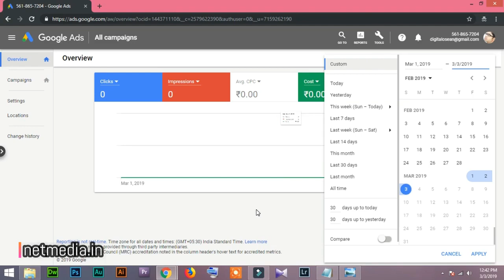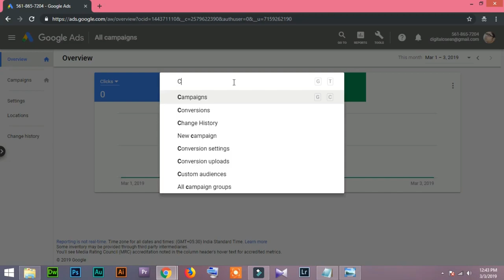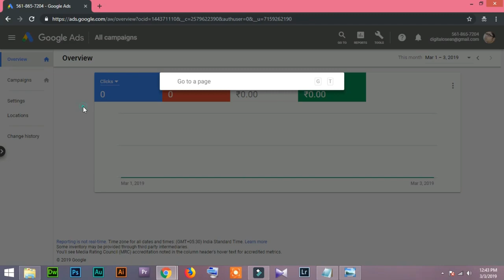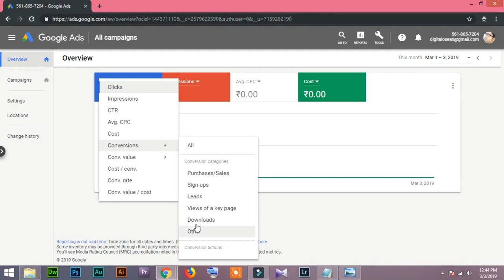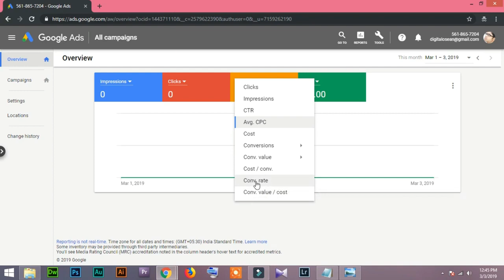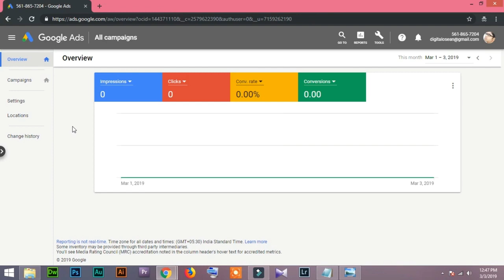11 Understand Ads Overview Google Ads tutorial in Hindi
11 Understand Ads Overview Google Ads tutorial in Hindi